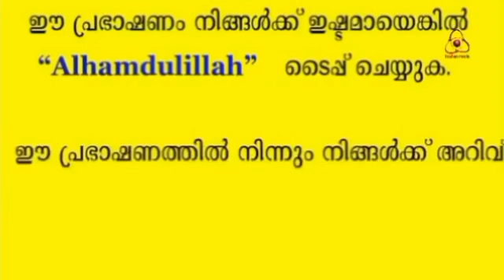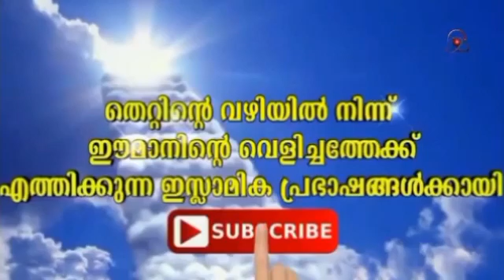നോബിന്‍െ മഹത്വം | malayalam Islamic speech